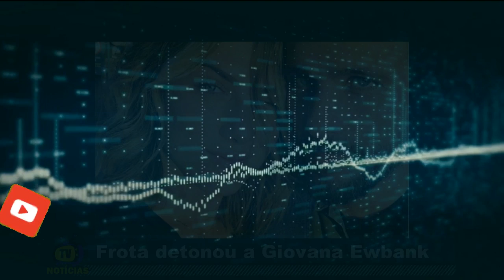ALEXANDRE FROTA DETONA GIO EWBANK POR UTILIZAR DINHEIRO DO GOVERNO PARA SEU PROGRAMA